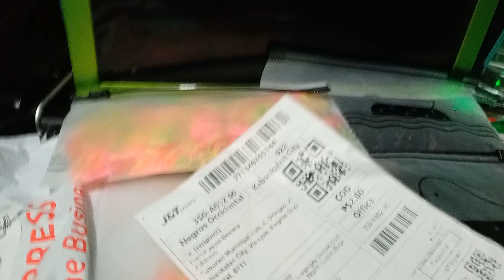unboxing parcel 101...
5pack ung order ko pero 4 pack lng ang dumating at may nakalagay na papel sa loob naka naka adress pa sa negros pa...mali ung dumating na order ko...